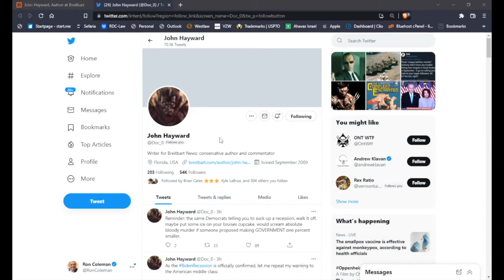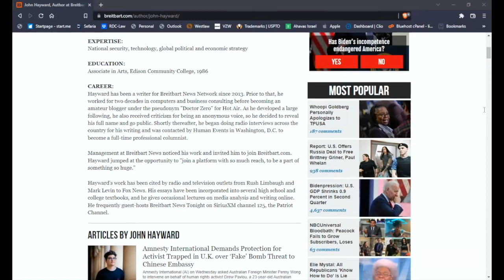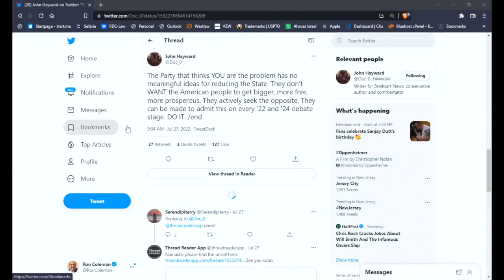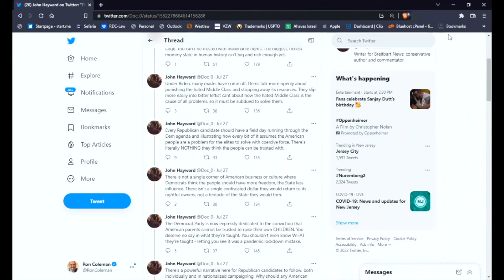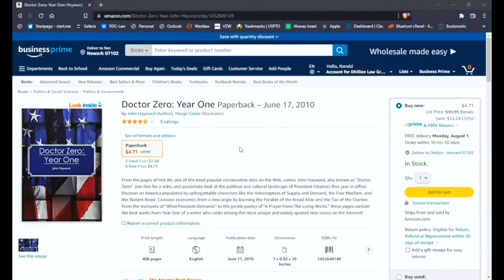ColemanNation Podcast - Episode 83: John Hayward | The Quiet Man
John Hayward consistently and quietly offers the smartest takes on just about every policy issue you can think of.  So… “who” is he?